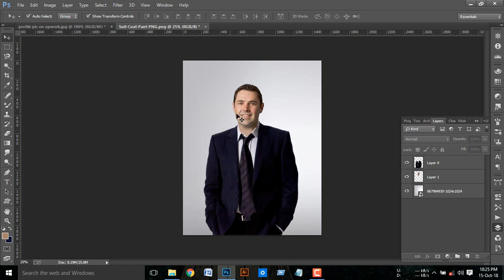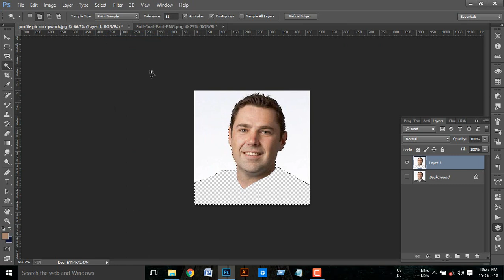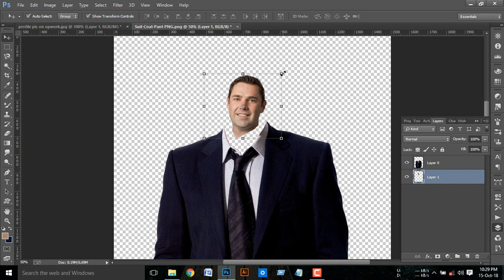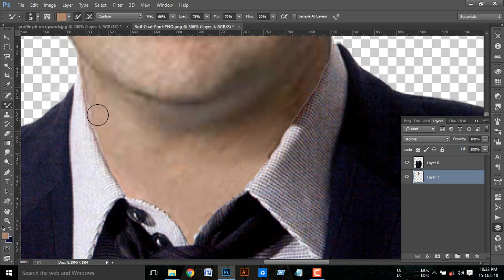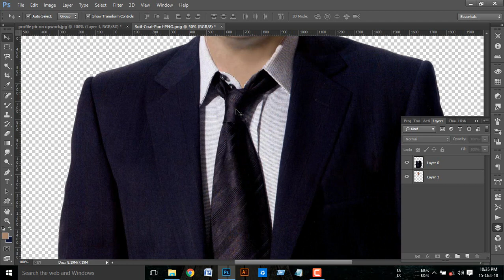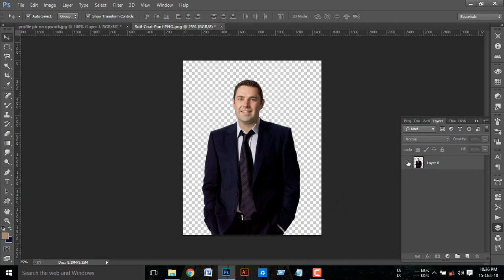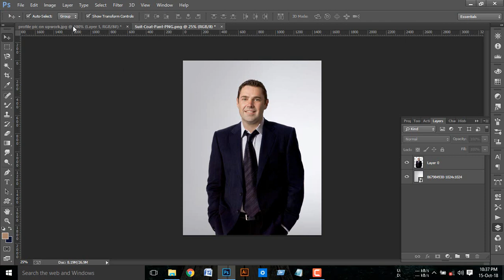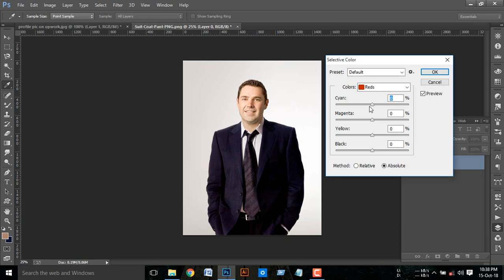How to Change Dress and Background in Photoshop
In this video tutorial I will show how to change dress in photoshop.

For more Photoshop tips and tricks tutorials, head over to the main channel

Adobe photoshop ccAdobe photshop tutorial beginer Adbe photoshop, photo shop, Video tutorial

If you have any query, doubt or question about this photo manipulation just comment.